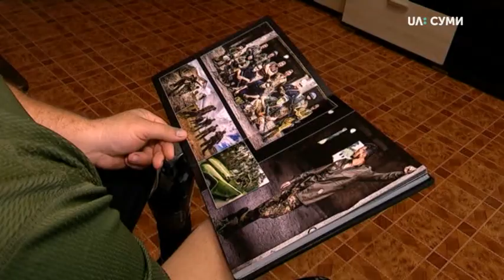Сумчанин, боєць батальйону «Донбас», розповів про бої на Сході України